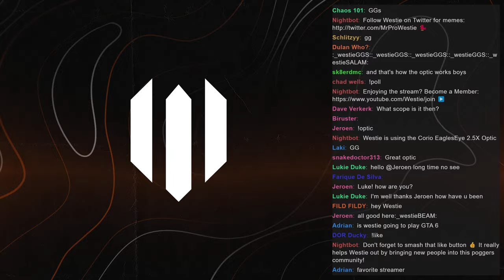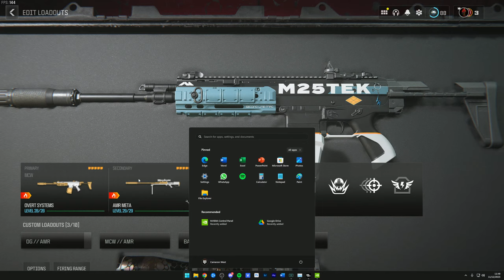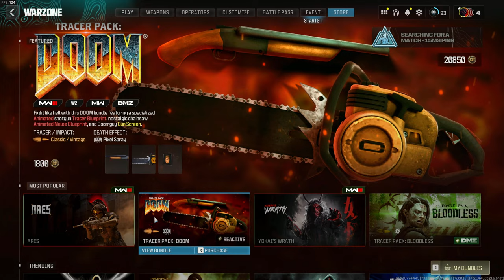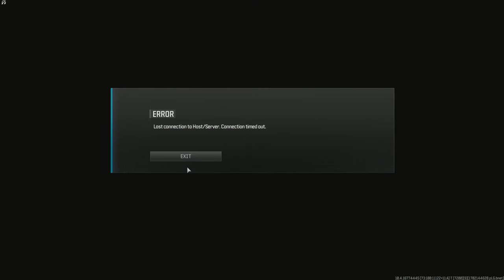This Optic is GAME CHANGING in Warzone 3...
There's a new game changing optic in Warzone 3... the Corio Eagleseye 2.5X! This thing has one of the clearest reticles in the game and has little to no visual recoil, giving you a true representation of where your bullets are going. Give this optic a go and let me know what you think in the chat! Playing w/ @Stodeh @TheTacticalBrit